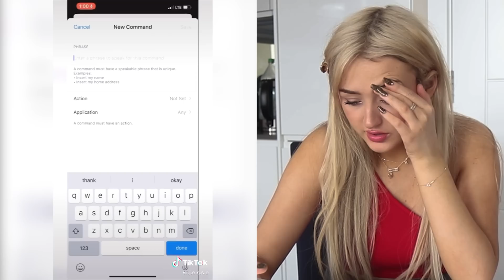I Tried Crazy Life Hacks To See If They Actually Work!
Crazy Life Hacks Everyone Should Try Now!

ϟ click this for free money ϟ

psssttttt...

if you see this comment 'description squad' and maybe I'll reply... MAYBE ok no promises